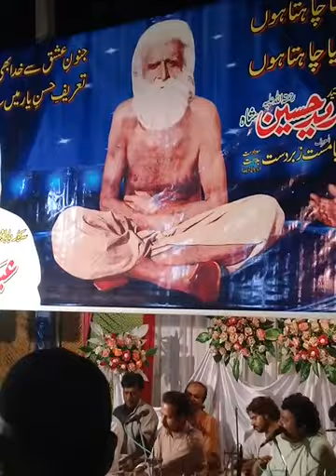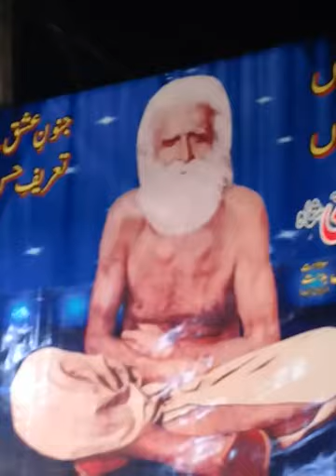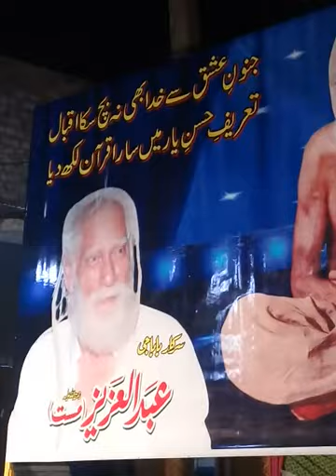Qawale best Tyre tamanah ma g rha ho